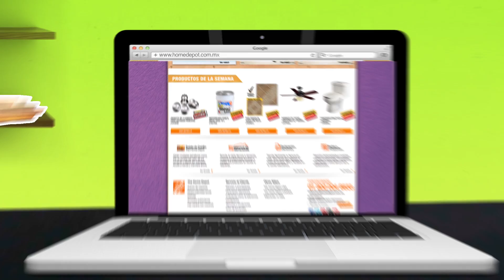En Guadalajara... ¡Ya puedes comprar en línea!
Vive la experiencia de comprar en línea, a cualquier hora y en cualquier lugar